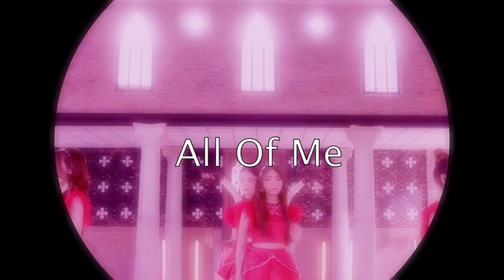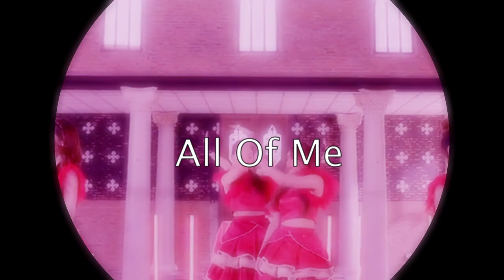[Free]"All Of Me" Daisy Daisy/Pop Type beat